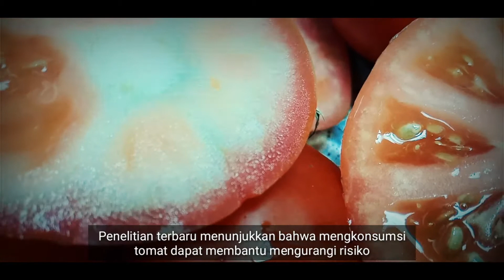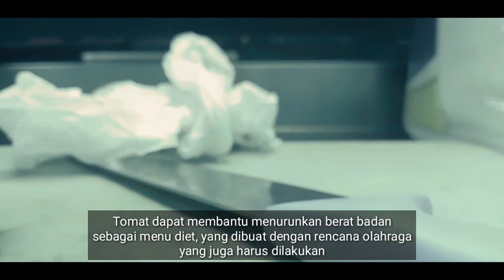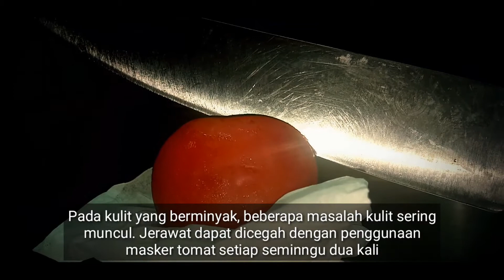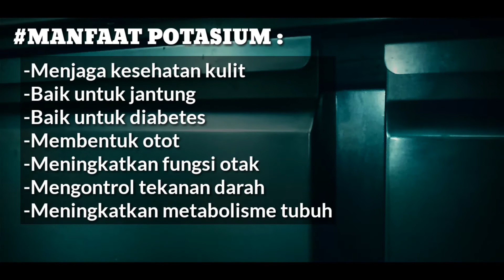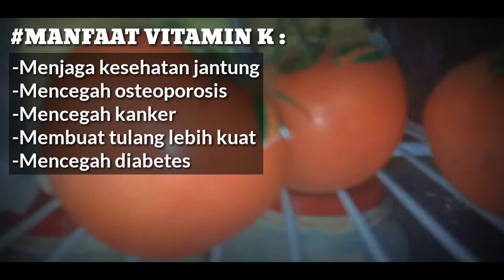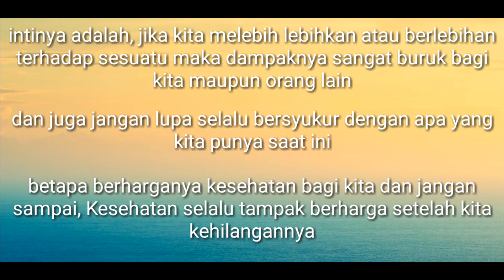KHASIAT BUAH TOMAT UNTUK KESEHATAN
Tomat itu menyehatkan, Banyak kandungan nutrisi nya.

Mampir yuk di ...